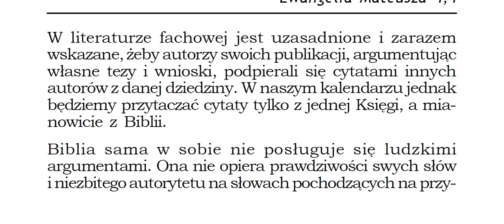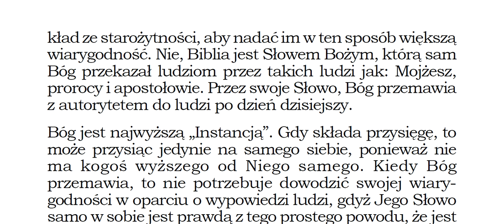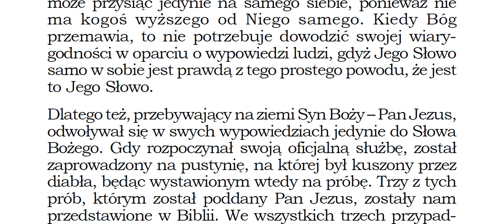Napisano: Nie samym chlebem żyje człowiek, ale każdym słowem, które pochodzi z ust Bożych.